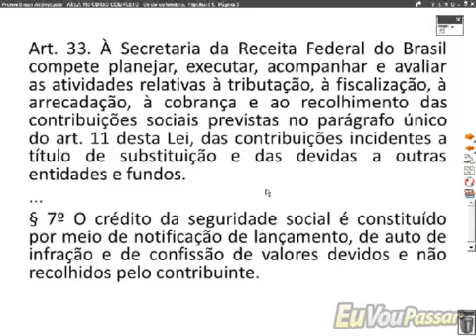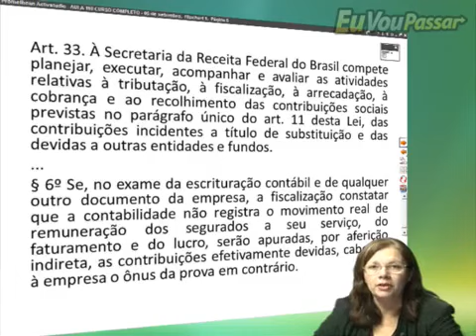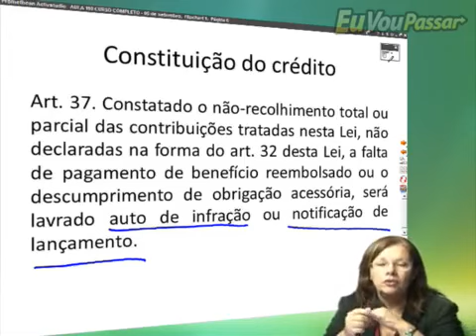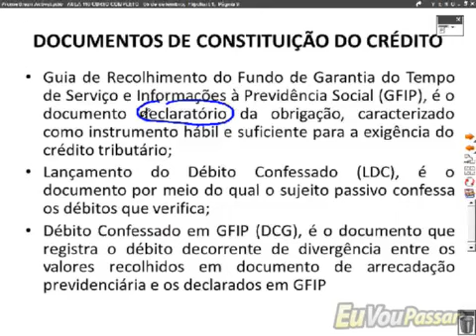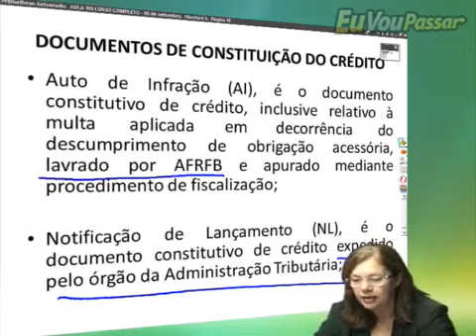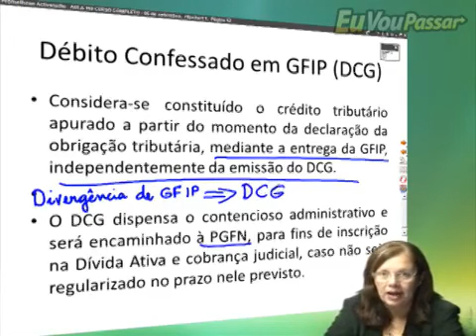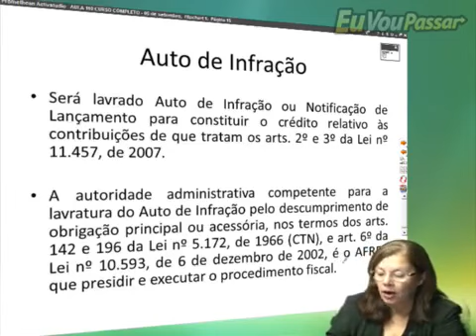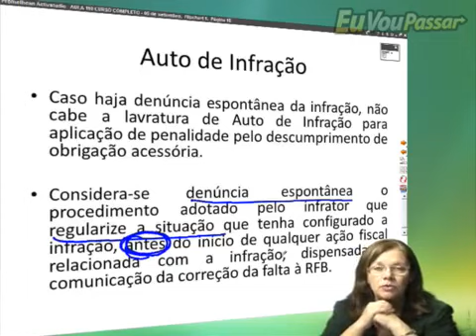cecilia previdenciario legisprev 174 low